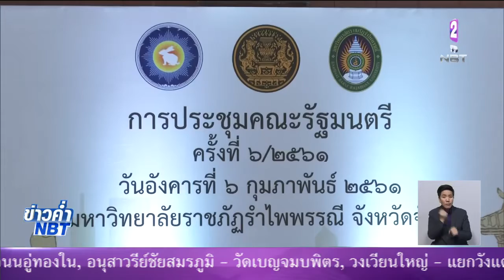ดันไทยมหาอำนาจด้านการค้าผลไม้เมืองร้อนของโลก นายกฯยืนยันพัฒนาศักยภาพภาคตะวันออกให้ยั่งยืน